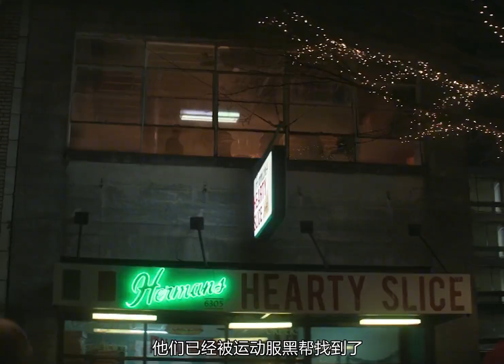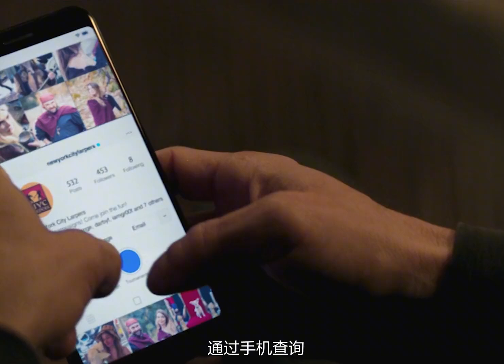九界最強射手，不玩弓箭改玩刺客，結果裝備被偷了 漫威 鷹眼 我的觀影報告 宅家dou劇場 六點看電影 漫威。超級英雄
九界最強射手，不玩弓箭改玩刺客，結果裝備被偷了